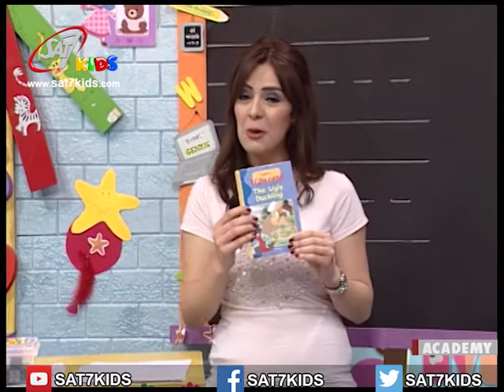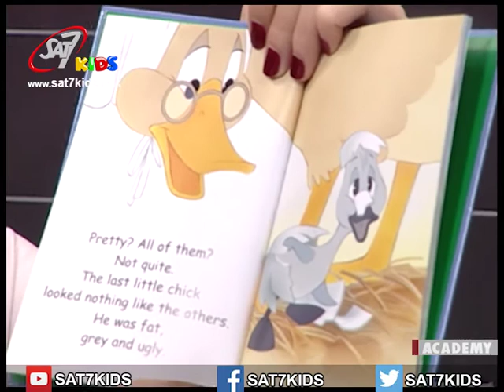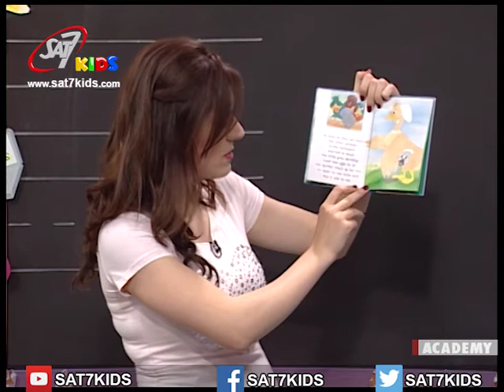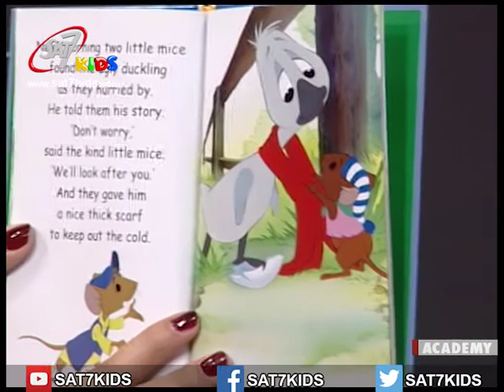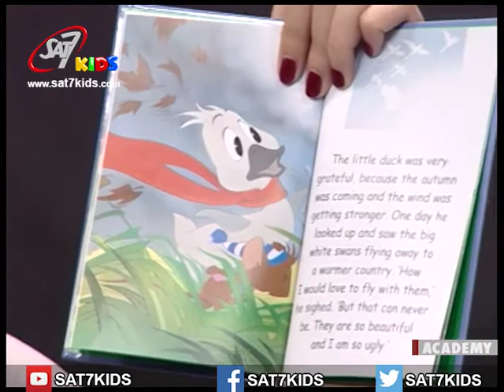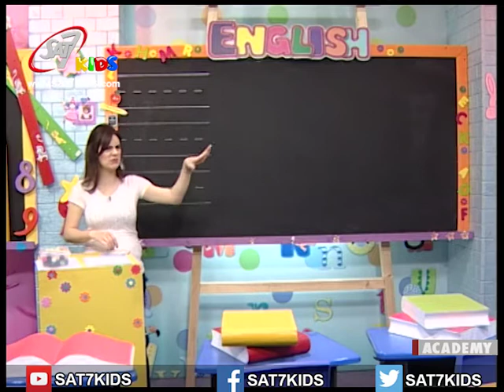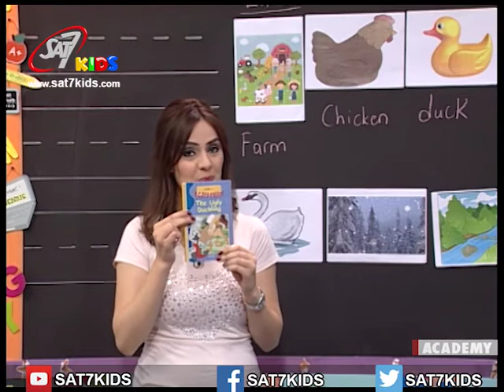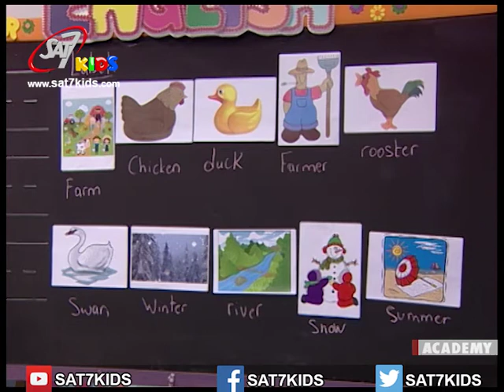English Episode 76 (Using 'there is' or 'are' Appropriately)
In this lesson, you will learn how to use 'there is' or 'are' appropriately.